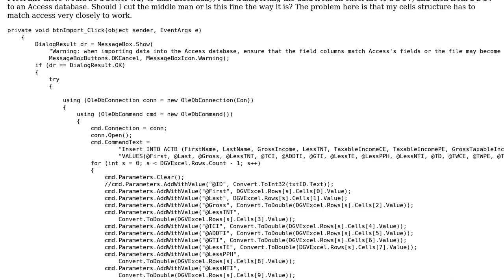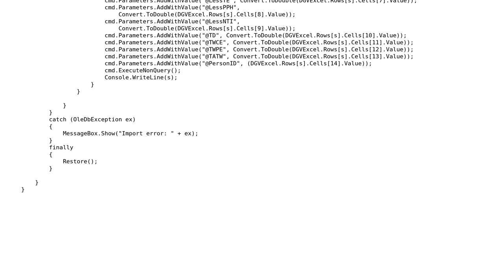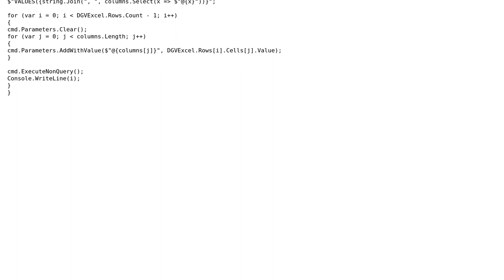Code Review: C# Datagridview to Access database (2 Solutions!!)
Code Review: C# Datagridview to Access database

With thanks & praise to God, and with thanks to the many people who have made this project possible! | Content (except music & images) licensed under CC BY-SA | Music | Images & others | With thanks to user t3chb0t user Shelby115 user Avan user 200_success and the Stack Exchange Network Trademarks are property of their respective owners. You are responsible for your own actions.